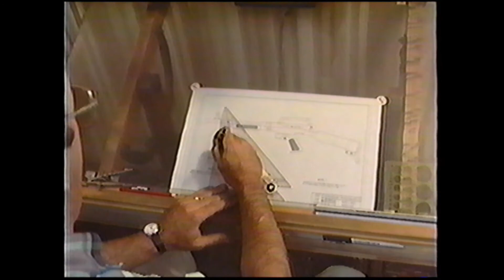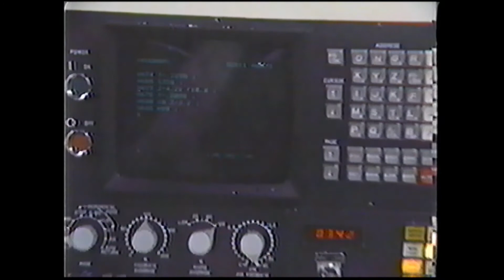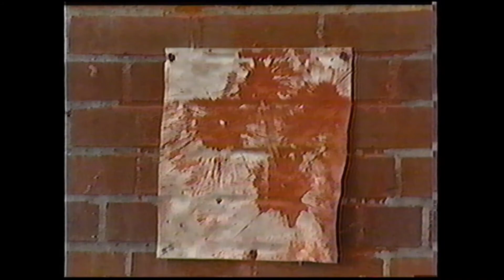Tippmann SMG-60 Manufacture, Assembly & Maintenance video, vintage paintball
This is the Tippmann Factory produced Manufacture, Assembly and Maintenance video for the SMG-60 paintball gun. It features Dennis Tippmann himself giving detailed information on this amazing gun from back in the day. This gun was loved, and hated in the paintball world. Many fields were scared to allow such firepower in the game (such a moot point these days). It was the first commercially available paintgun that came with Constant Air (7oz co2 bulk tank) as it's standard set up. At that time during the game everything was using 12 grams or you had to modify your gun to use a bulk tank. There was a lot of misunderstood things about using the bulk tank system, and ignorance prevailed for some time after this came out (guns would shoot harder, farther, unsafe to carry bulk co2, etc). All of these fears were unfounded and the 'Constant Air' system became the mainstream soon after it's introduction. In my 30 years of playing paintball (both in recreational and pro levels), in the woods and concept fields, using every type of paintball gun available at one time or another. I can honestly say that the SMG-60 is the most FUN TO SHOOT paintgun I've ever tried! Yes, it's not perfect. and has it's flaws. But if you've ever fired one you will understand. It's LOUD and scary, spits out stripper clips all over the place (use a 'clip catcher'), and really is not hyper accurate. BUT OH WHAT FUN IT IS!